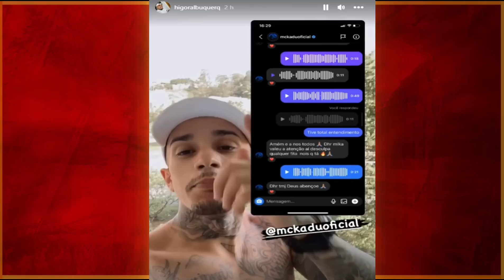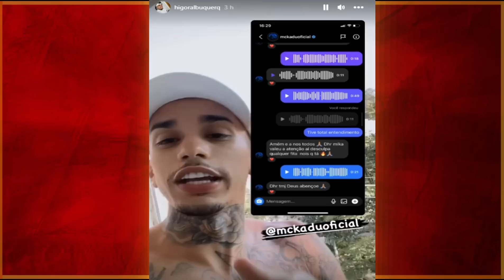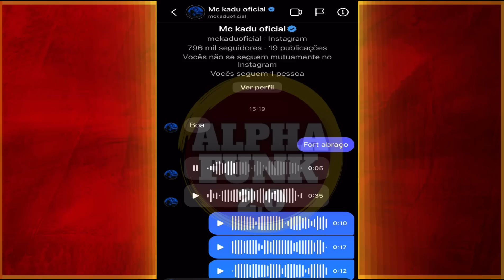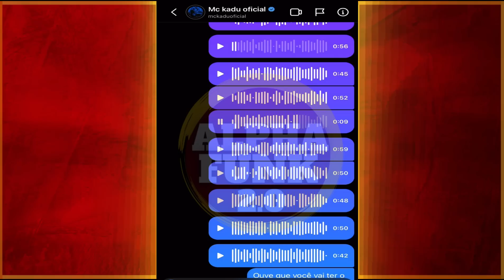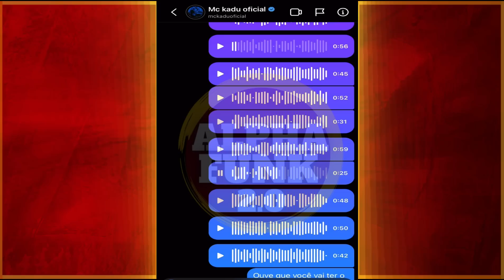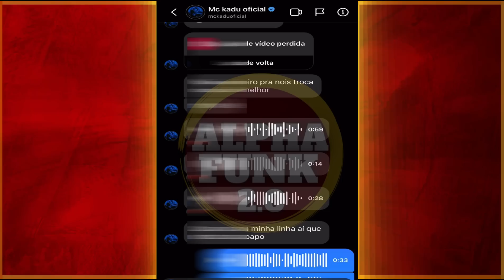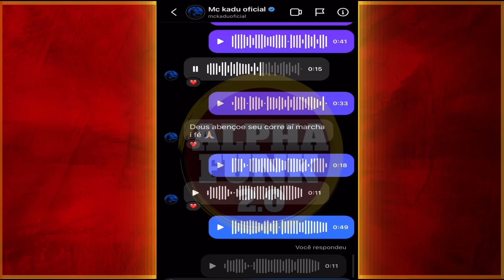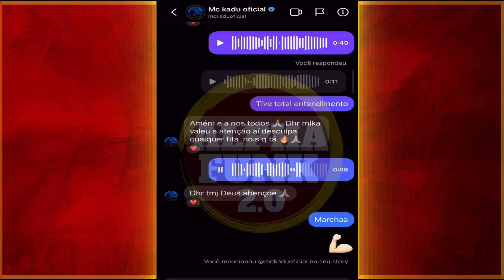INFLUENCER EXPÕE CONVERSA COM MC KADU APOS ELE DEFENDER O MC PAIVA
INFLUENCER V%Z4 CONVERSA COM MC KADU APOS ESTE PASSAR A VIS40 DEPOIS QUE O HIGOR ALBUQUERQUE FALASSE DA TRETA DO MC POZE E DO PAIVA